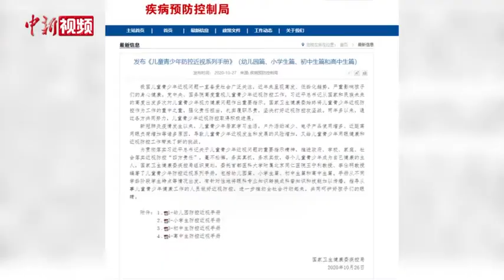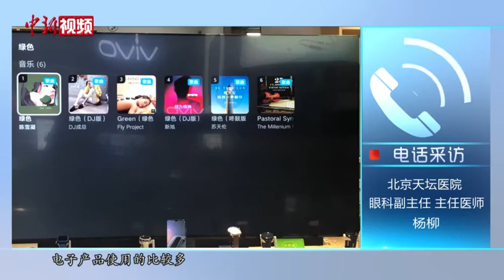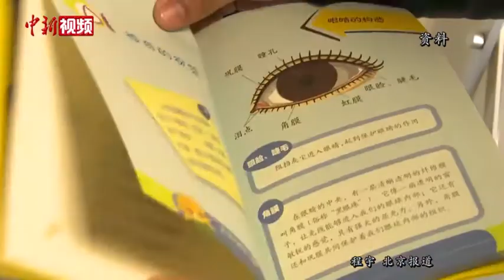小学成近视高发阶段 专家：应定期检查 及时尽早干预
近年来，儿童青少年近视问题受到社会广泛关注。日前，国家卫健委发布《儿童青少年防控近视系列手册》，分别针对幼儿园、小学生、中学生量身定制了不同版本的个性化“防控近视手册”。其中也提出，小学期间已成为近视的高发阶段。对于近年来中国儿童青少年近视低龄化趋势，不少学生及家长都深有感触。